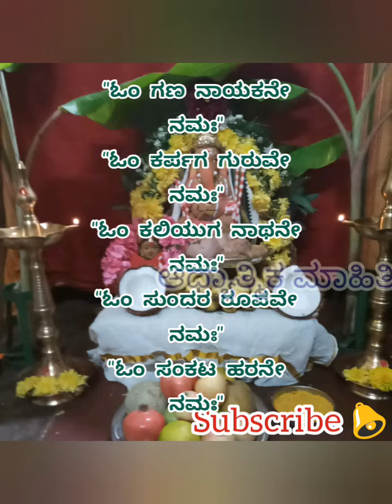ವಿನಾಯಕರ ಕಳಸದ ಮೂರನೇ ದಿನದ ಪೂಜಾ ಮಾಹಿತಿ/Vinayakara kalasa moorane dinada pooje in kannada